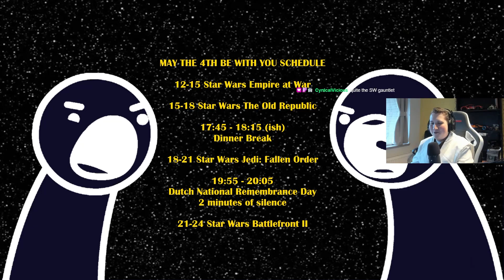Crash Plays: Jedi Fallen Order - Part 3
jedi,jedi fallen order,fallen order,star wars,star,wars,star wars jedi,star wars jedi fallen order